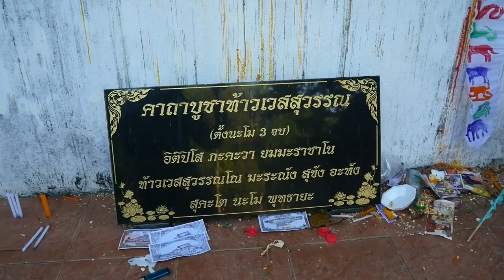ท้าวเวสสุวรรณ วัดพระธาตุดอยตุง แม่สาย เชียงราย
วันนี้พาไปชมศาลท้าวเวสสุวรรณ ที่วัดพระธาตุดอยตุง อำเภอแม่สาย จังหวัดเชียงราย ดูบรรยากาศการบวงสรวง ของทั้งคนไทยและชาวชนเผ่า และคาถาบูชาท้าวเวสสุวรรณ